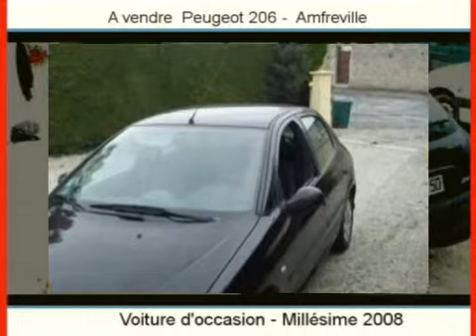Achat Vente une Peugeot 206 Amfreville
A vendre à  Amfreville  Occasion automobile Peugeot 206 de 50000 Km.
automobile occasion Autoenvideo : Achat Vente une Peugeot 206  Amfreville  Manche